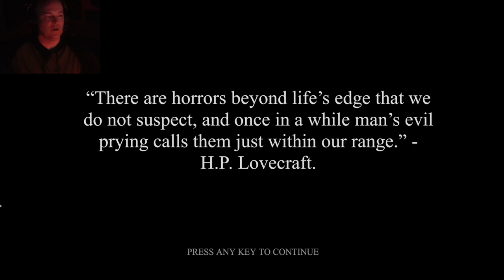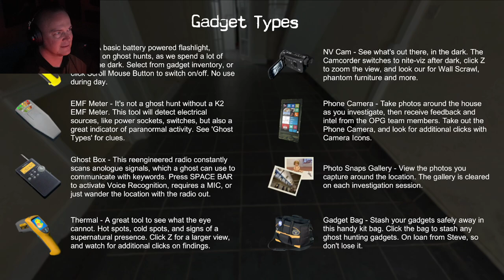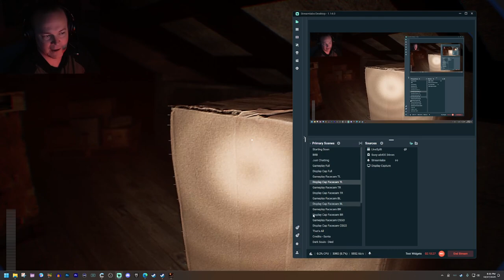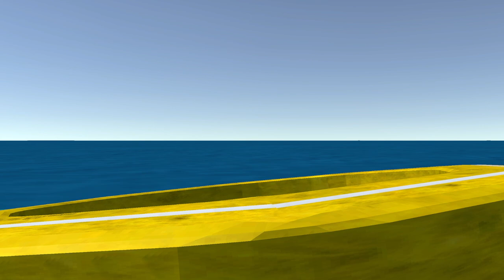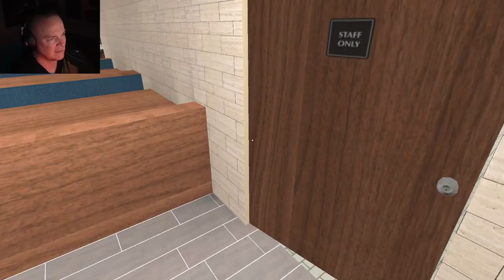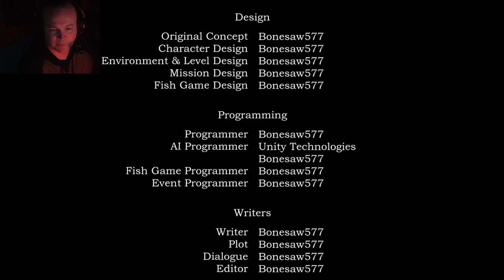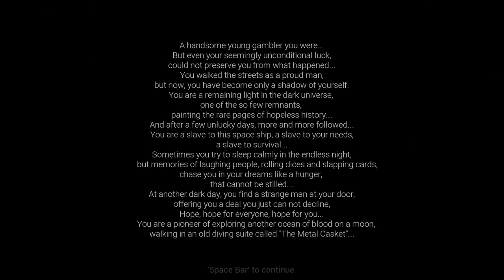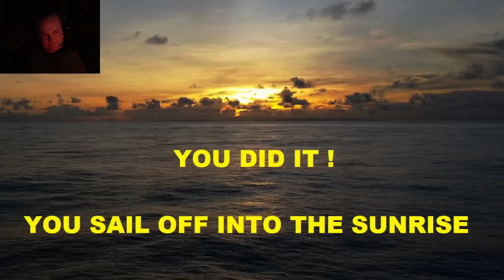[10-17-2023] Incubus - A ghost-hunters tale | Samira´s House | Manny's | Ocean Pressure | Metal C...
0:00:00 | Starting Soon
0:05:45 | Stream Starts
0:40:29 | Incubus - A ghost-hunters tale
1:30:35 | Samira´s House
3:07:10 | Manny's
5:26:25 | Ocean Pressure
5:46:16 | Metal Casket